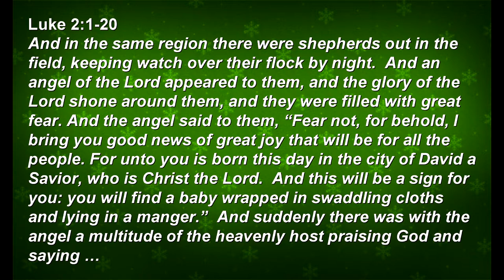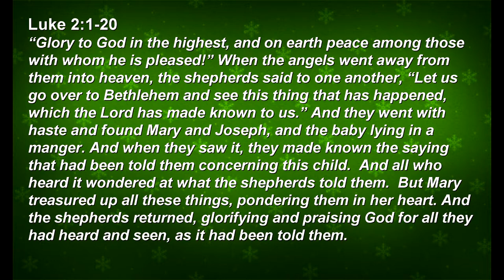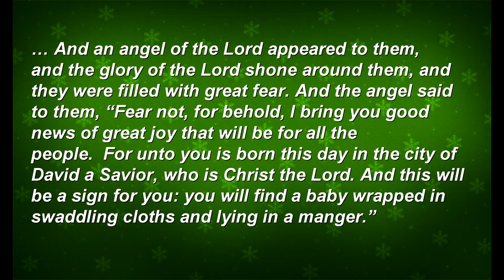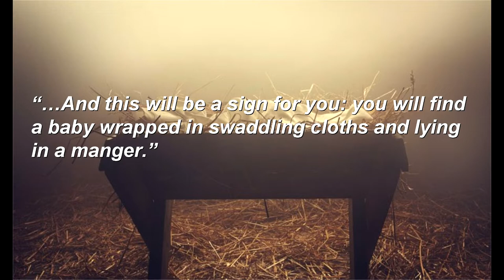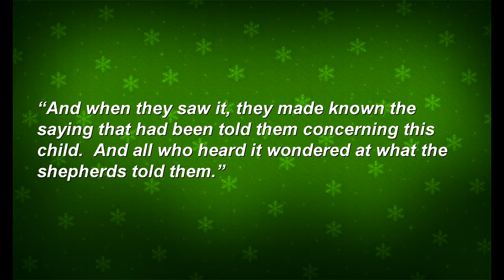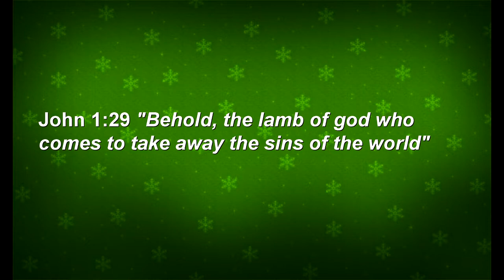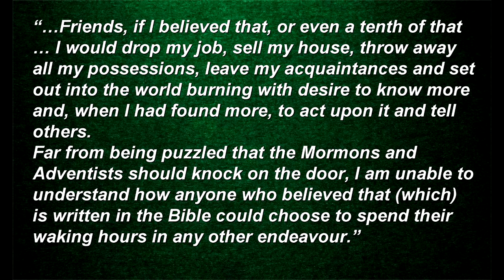Christmas Eve Service 2021